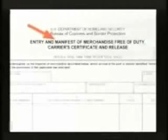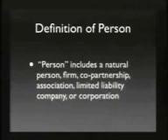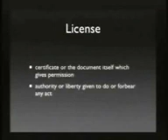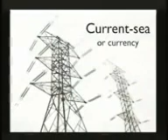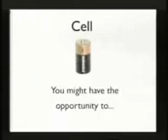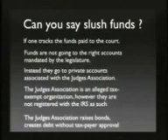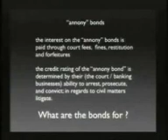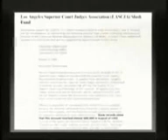The Occult World of Commerce - Jordan Maxwell and Jason Whitney